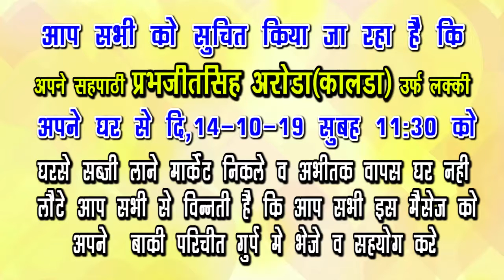Searchindianews.com: Latest Marathi News | Live Maharashtra, Chandrapur